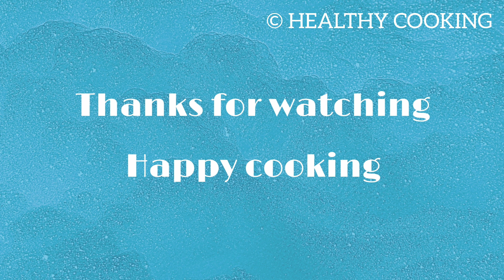Healthy laddu for your skin and hair |Protein ladoo |Healthy cooking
Quick and healthy flax seeds laddu.

track:- zoom-vibe tracks